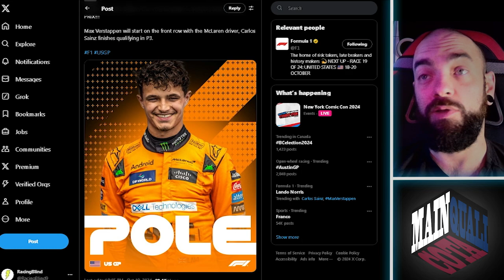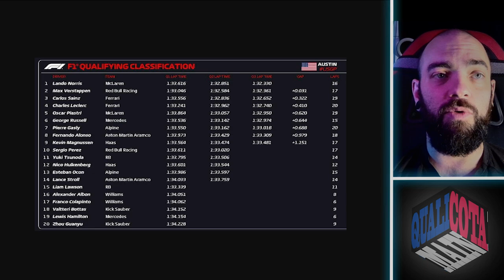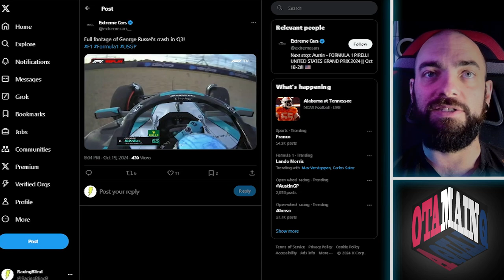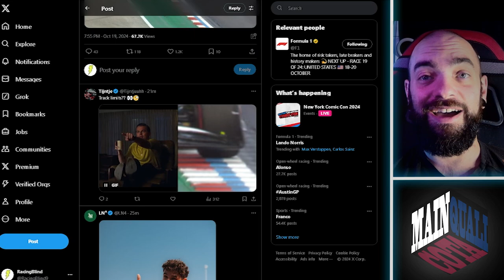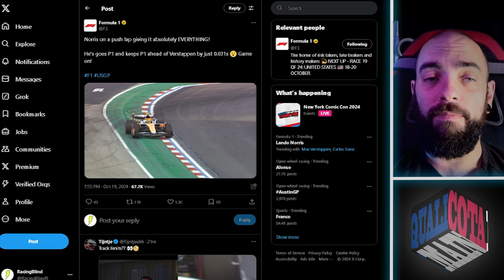F1 US GP 2024 | Crazy Qualifying at COTA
Not what we expected at all!!! 💀

So many people out of position here, should make for a crazy race, I hope the DRS train isn't too bad.

Topics:

00:00 - An unexpected result
00:35 - Q1 eliminations at COTA
01:53 - Q2 eliminations at COTA
02:44 - Top 10 at COTA
04:05 - Russel crash replay

F1 US GP 2024 | Cota Quali
F1 Qualifying 2024 | US GP Max on Pole